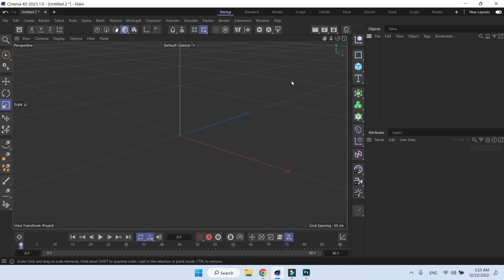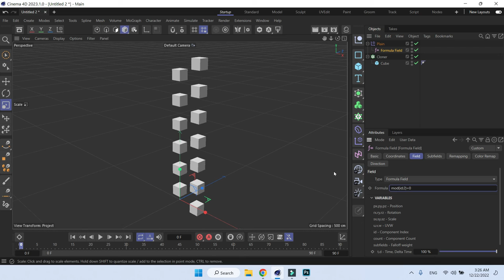Using Formula field to affect every other clone in Cinema 4D 2023